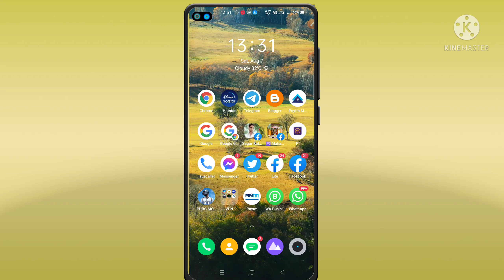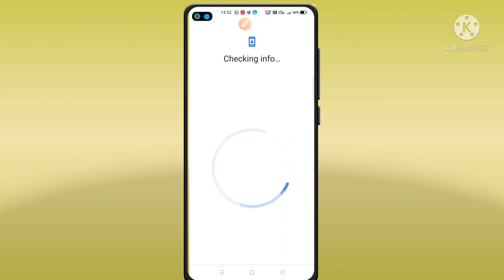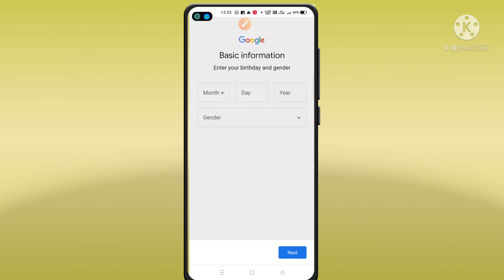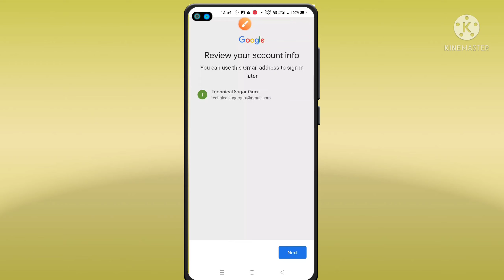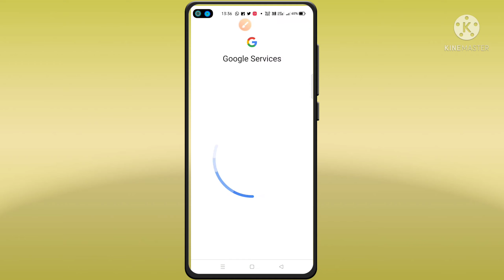Email id kaise banaye | Gmail id kaise banaye | How to make Email id | How to Create Email id